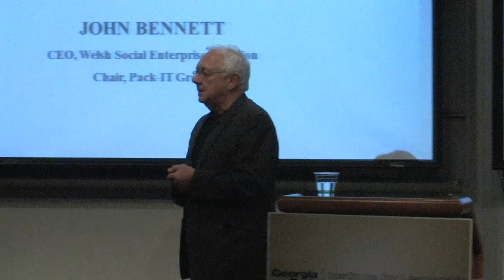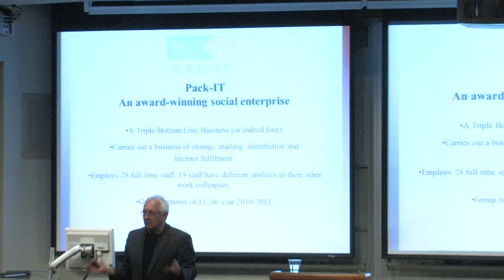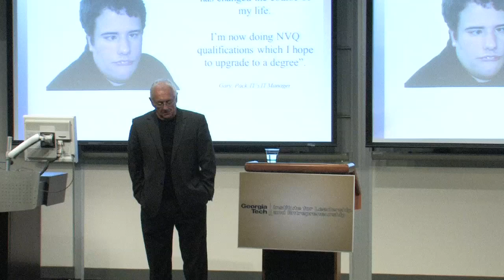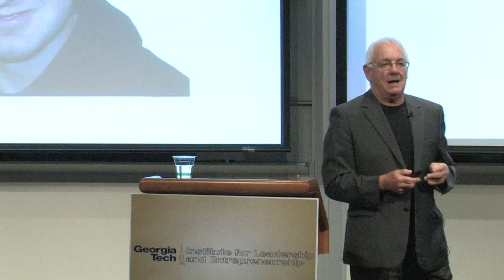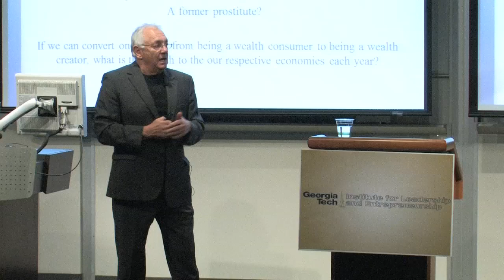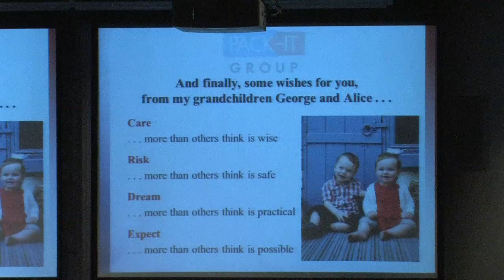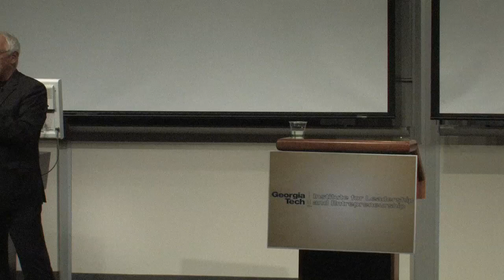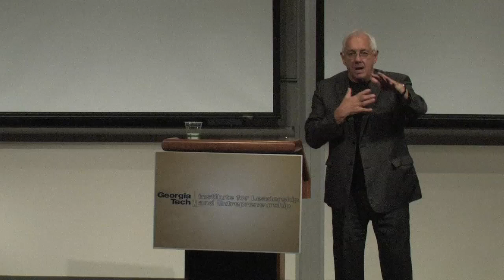IMPACT Speaker - John Bennett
"Social Enterprise: A Good Way To Do Business"

October 8, 2012 - John Bennett, CEO of Welsh Social Enterprise Coalition, shared stories about working with Pack-it Group. He has traveled the world discovering how different people embrace education. Through Pack-it, John Bennett gave people with challenging backgrounds a working environment to learn and succeed. Bennett says that innate belief and faith in the success of what you have planned is more important than a business or marketing strategy. Social enterprises are more about attitudes than backgrounds; more about what you can do than what you can't.